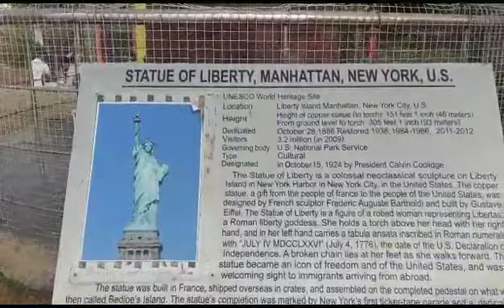majgaon ki pahadi Mumbai